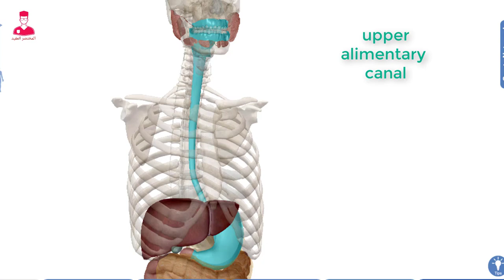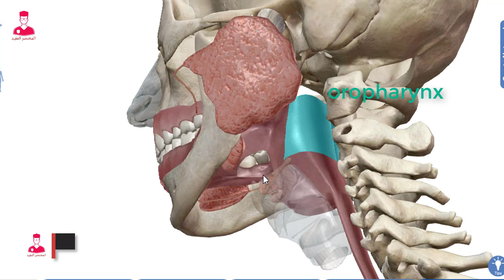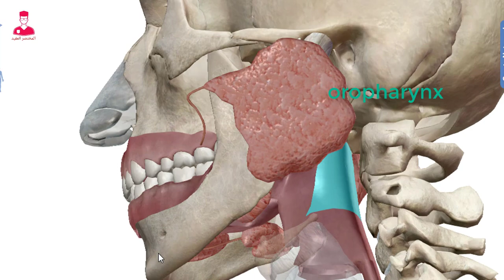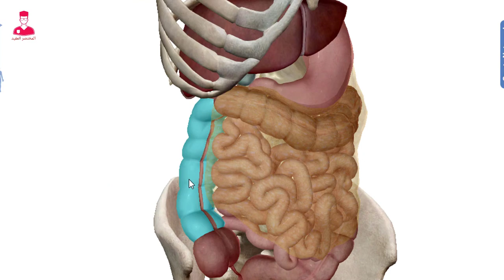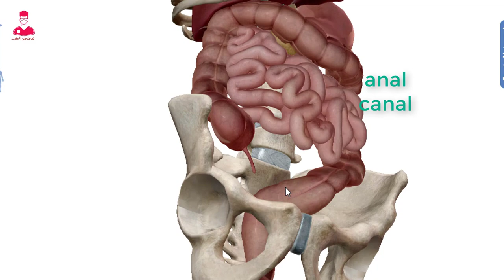الجهاز الهضمي 3D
الجهاز الهضمي